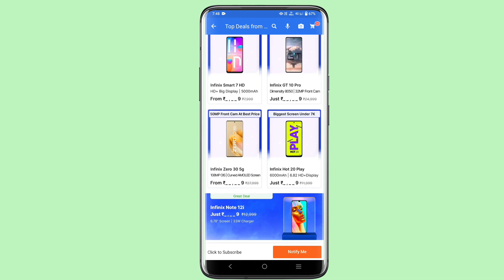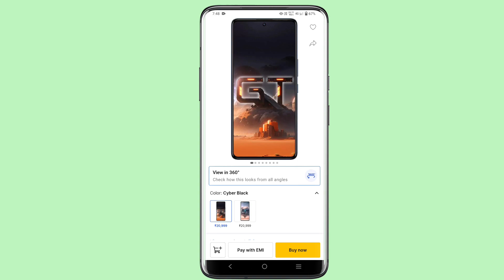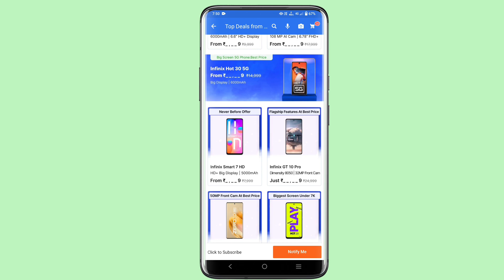Infinix GT 10 pro BIG BILLION DAY official price ₹-17,999|Infinix gt 10 pro big billion day discount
infinix gt 10 pro Flipkart big billion day sale

gt 10 pro big billion day offer

infinix GT 10 pro sale date

infinix GT 10 pro next sale

infinix GT 10 pro next sale date

infinix GT 10 pro next Flipkart Sale

infinix GT 10 pro Flipkart Sale Date

infinix GT 10 pro Flipkart Sale

infinix GT 10 pro pre order date

how to buy Infinix GT 10 pro

how to buy Infinix GT 10 Flipkart Sale

infinix GT 10 pre order

how to pre order infinix GT 10 pro

infinix GT 10 next sale

infinix new mobile

infinix GT 10 pro unboxing and review

infinix new mobile